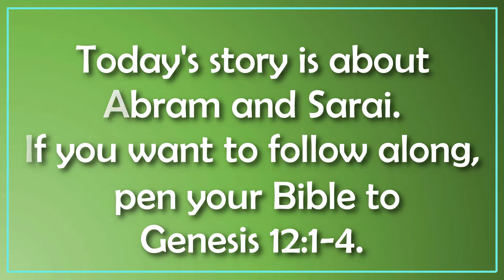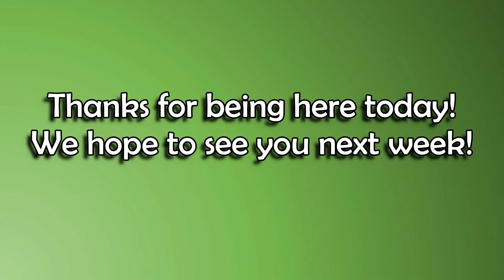Worship & Wonder- September 27, 2020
Abram & Sarai
Genesis 12:1-4
Rev. Denise Dugan